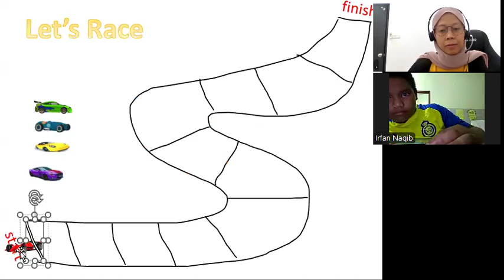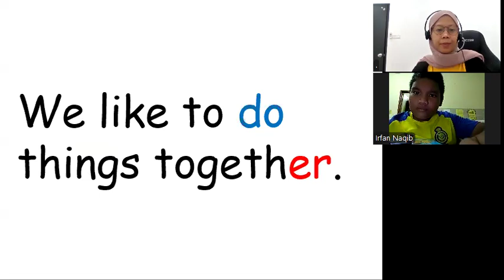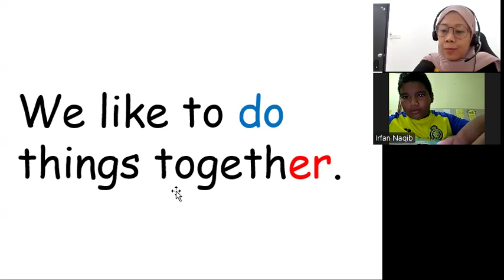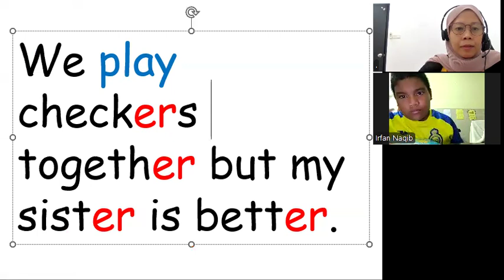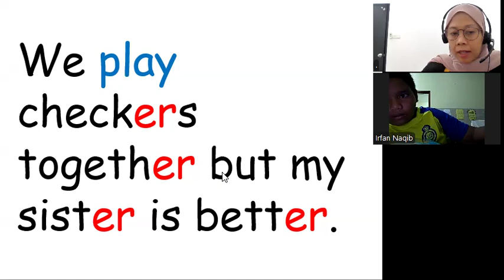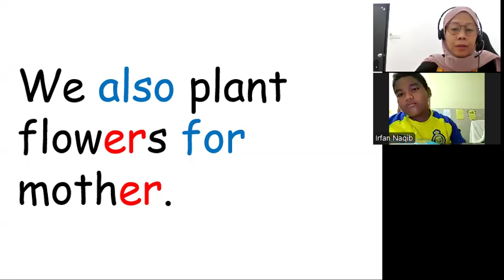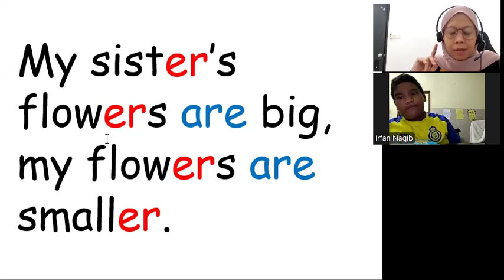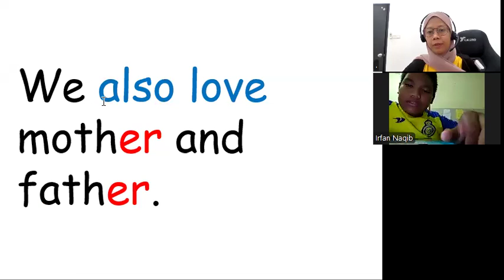KelasMembacaOnline.com - IRFAN - WZ105 - 10yo - Read Easy Intermediate Level Buku 2 - 42 sesi